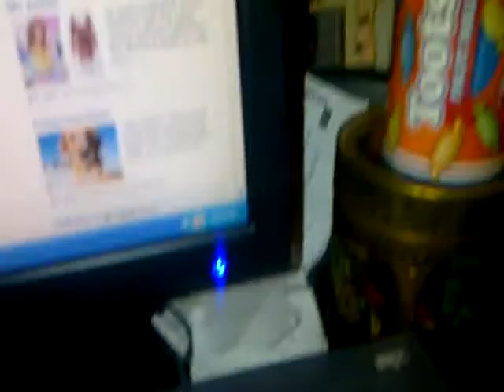WE ALL NEED TO UNITE!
The Reality TV STAR DIVA Is talking About How All Blacks SHOULD & NEED TO TAKE A STAND FOR WHAT'S RIGHT & WHAT THEY BELIEVE TO BE RIGHT!!! All Other Races Stand Up For one Another No matter What! But It's a problem when Blacks Do It! IF U WON'T STAND FOR SOMETHING! U WILL FALL FOR ANYTHING!